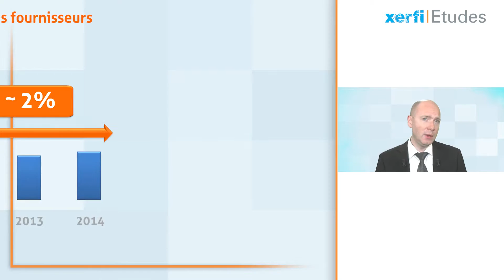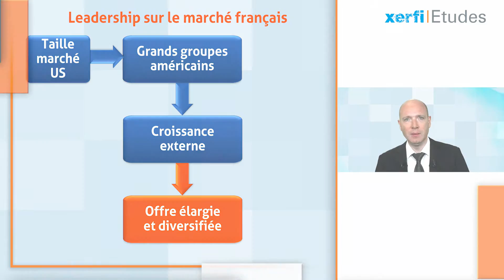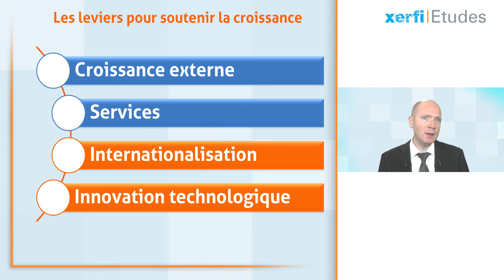Xerfi France, Le marché du matériel de laboratoire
Les fournisseurs de matériels de laboratoire traversent une période difficile. Mais des opportunités existent pour rebondir, comme le soulignent les experts de Xerfi dans leur dernière étude sur ce secteur. Ces opportunités, s’ils les saisissent, doivent leur permettre d’enrayer le ralentissement de leur activité : hé oui leur chiffre d’affaires a progressé d’environ 2% entre 2012 et 2014, contre environ 6% en 2010 et 2011.

Alexandre Boulègue, Le marché du matériel de laboratoire, une vidéo Xerfi Canal TV